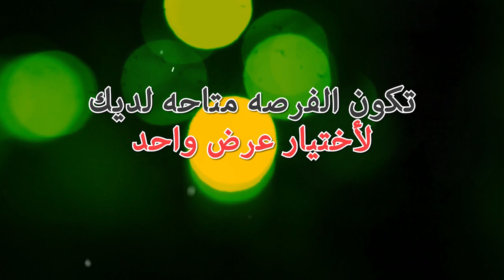لية تختار واحد لما ممكن تختار من خمسة!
اكو هاوس
"عرض يونيو: "منفعة 5 مرات أكثر
فقط في يونيو 2016  عند طلب نوافذ بقطاع ديكيونيك فينسا يمكنك أن تختار أي من ضمن 5 عروض مقترحة من العام الماضي بأفضل جودة قطاع و أفضل    خدمة